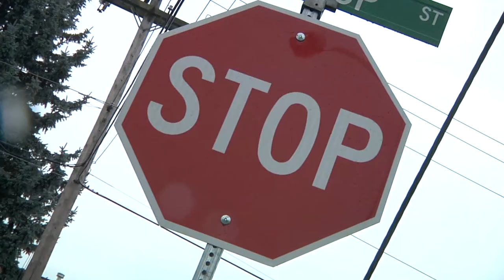TRAM-Hollywood Swinging (unofficial)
All Copyright ownership belongs to TRAM and Sumerian Records. I take no credit for the music in this video. Check TRAM out and buy their CD!
Music Video project for class.